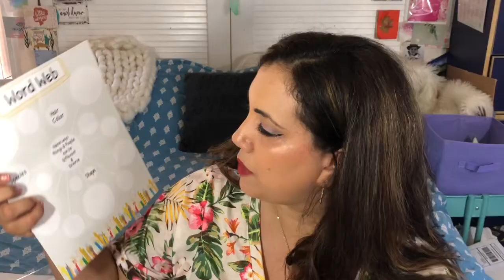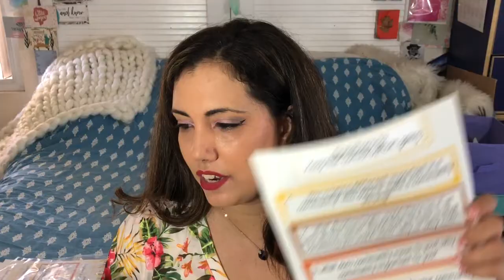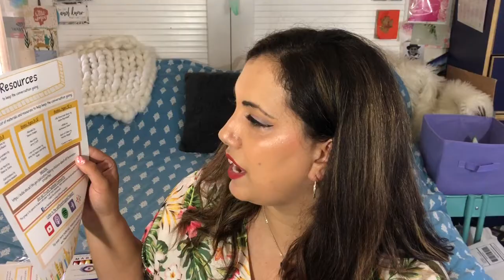THE DIVERSITY BOX! | a box for families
Check out the diversity box here!

$10 off CAUSEBOX!

Singles Swag

$20 off YogaClub!

LUCIA10

Tea Pray Love
Lucia20

Universe bound books
LUCIA10

bookship box
Papercoffee10

belle book box
Laughing10

The introverted chick
Laughing15

Reel bookish

Unplugged